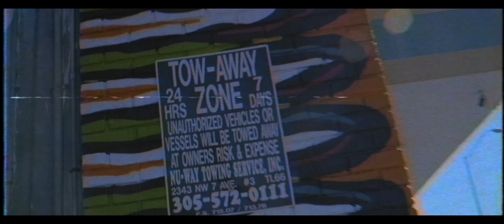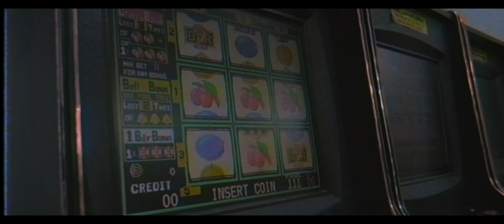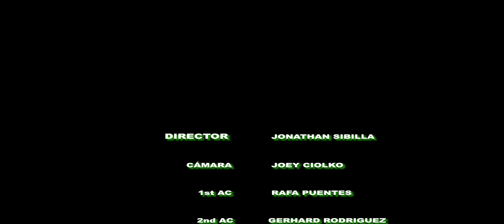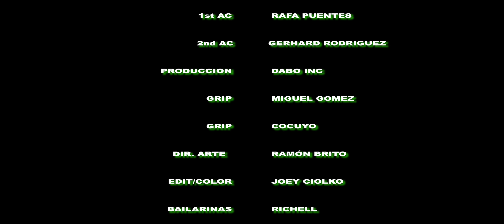PAPICHAMP ❌ ECKO - DEJATE VER - LA NEUMATICA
FOLLOW PAPICHAMP!

LETRA:

DEJATE VER

No te quiero molestar, hoy te volví a llamar
Aunque se que no me querías contestar
Lo que quiero es vacilar, voy a pasarte a buscar
Solo necesito saber donde estas

Déjate ver, ver, ver, ver, ver
Ese culo pa’ morder, der, der, der, der
Empieza a mover, ver, ver, ver, ver-lo
Ay que rico pa’ comerlo (x2)

Ella viste ropa Gucci y me lleva en su coche
Me invitó champagne y sushi
A mi no me gusta eso mami
Tu sabes lo que vinimos a hacer

Con filtro de cachorra, me tira en todas las poses
Pero cuando esta el novio hace que no me conoce
No se acuerda, enrola, fuma y tose
Y que me tira nudes siempre después de las doce

¿Dónde está? ¿dónde está?
Quiero saber para pasarte a buscar (x2)

Ese booty pa’ morder, der, der, der, der

LA NEUMÁTICA

A su gata pongale candao’

Mami ese movimiento lento
Lento, lento, le-lento
Lento, lento, le-lento

Vamo' a ponerlo en práctica, ando con mi nena problemática
La que lo baja y sube como la neumática
Mami ese movimiento, la neumática
Mami ese movimiento, la neumática (x2)

La Need for Speed, money en la guantera pero ando clean
Yo solo le pateo el culo a todo tu team
Manejando por inercia en la avenida
Bajando el techo, el humo pa’ arriba

Yo me se tu técnica, ya sabes mi táctica
Baby fotogénica, ponte pornográfica
Yo la hago levitar, no lo puedes evitar

La champaña fría, las cadenas heladas
Ella está caliente, quema como lava, las marca son caras
A mi me gusta cuando mueve esas toneladas
A su gato pongale candado

Ando en la range, me dicen Rover
Insta con candado pero igual yo me la robe
Y mi mamá que me perdone
Pero me fui pa' la disco a buscar los millones

Lento, lento, le-lento
Lento, lento, le-lento

Vamos a ponerlo en práctica, ando con mi nena problemática

Cinturón Louis Vuitton
¿Ustedes quienes son?
Si te mete te apretamos el botón
Brrrr!!!...

PAPICHAMP X ECKO - DÉJATE VER - LA NEUMÁTICA